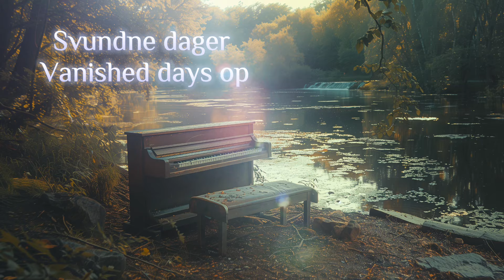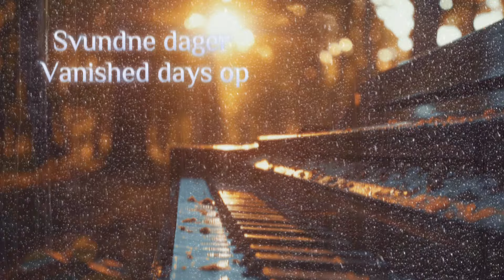편안한#독서#책읽기좋은곡#그리그#피아노소품#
Scientifically, all classical music is good for the brain.#
A piano piece is a term that refers to a musical work written for the piano. The term is expressed in a variety of languages, including 'Klavierstück' (German) and 'morceau or pièce pour le piano' (French). Although it is sometimes used as a general designation for any piano piece, when the term "piano piece" is used directly as the title of a work, it often refers to a single-movement solo piano piece that is not given a specific name. Examples of this include Johannes Brahms' "Sechs Klavierstücke" (six piano pieces), Arnold Schoenberg's "Drei Klavierstücke" (three piano pieces), and Karlheinz Stockhausen's "Klavierstücke". It's important to note that the word "Klavier" can also refer to other keyboard instruments besides the piano, so not all Klavierstücke are for piano, and some are categorized as pieces for keyboard instruments, such as those in Wilhelm Friedemann Bach's Klavierbüchlein.